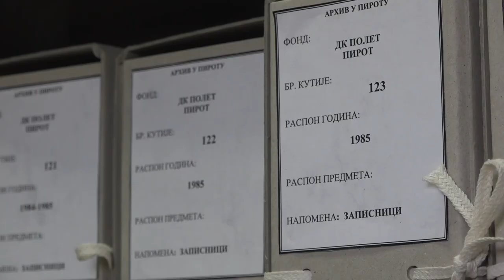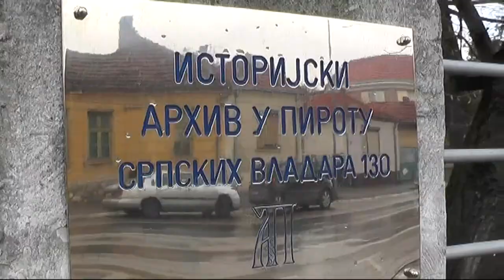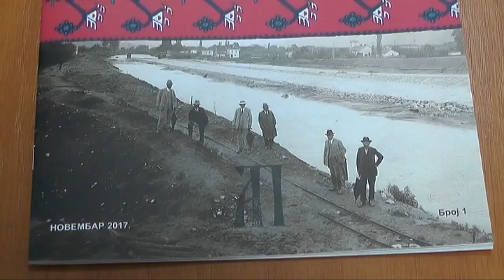DVE ARHIVSKE PUBLIKACIJE POVODOM DVA JUBILEJA